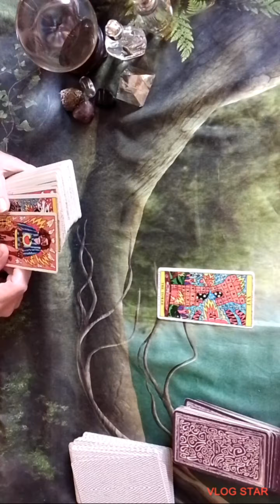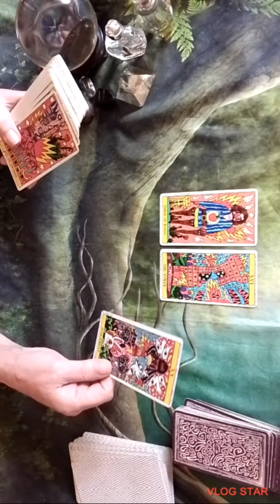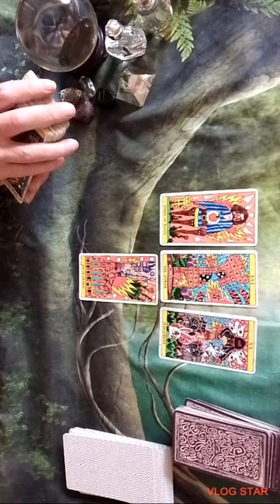TAURUS ♉ bucking Bronco 😱😂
Always always

we

For private readings.
or messenger
star